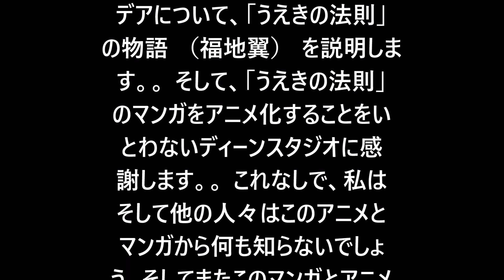The Law Of Ueki/うえきの法則 - 51スペシャルエンディングの最終話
みなさん、こんにちは。今日の投稿は、親きの法則-51スペシャルエンディングの最終エピソード（日本語と英語）についてです。このシーンに私の心、感情、感情を表現するために編集します。私は成長しているかもしれません。男ですが、私の心はまだ私のお気に入りのアニメと一緒です..エピソード1から最後のエピソードまでこのアニメを見てくれた皆さんに感謝します..また会えることを願っています。
🥺🥺🥺😭😭😭💚💚💚🚮♻️🌱🌳                (グーグル翻訳)

歌/音楽パフォーマー: 島谷ひとみ

[ 再会の才 ]

The Law Of Ueki/Law Of Ueki/うえきの法則/Ueki No Hōsoku/Ueki No Hosoku/Ueki No Housoku/Ueki No Hōusoku/La Ley De Ueki/La Llei De Ueki/우에키의 법칙/Закон Уэки/La Loi D'Ueki/La Legge Di Ueki/อูเอคิ แสบซ่าผ่ากฎเทพ/อูเอคิ ผ่ากฎอลเวง/Ueki ผ่ากฎอลเวง/Ueki แสบซ่าผ่ากฎเทพ/แสบซ่าผ่ากฎเทพ/ผ่ากฎอลเวง/植木的法則/A Lei Do Ueki/TLOU